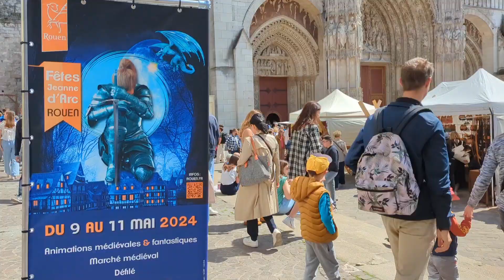Medieval Musicians in Les Fêtes de Jeanne d'Arc 2024 (Jeanne d'Arc Festival, Rouen France)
Musicians and performers playing and dancing to medieval music in Rouen from this year's Jeanne d'Arc festival. You can see a vlog of the festival in this link below if you're interested! ↓